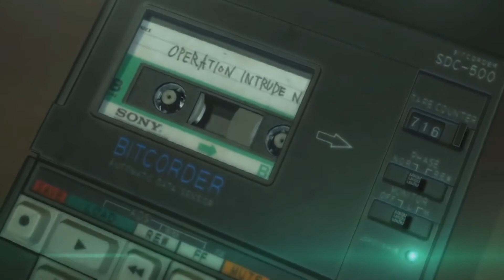MGSV:TPP Tribute - V Has Come To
Spoiler Alert! Don't watch it if you haven't played/finished MGSV The Phantom Pain.

A video I made just for fun. V has come to. I hope you'll like it!

Game\Audio: MGSV - The Phantom Pain
Song: V has come to - MGSV Soundtrack